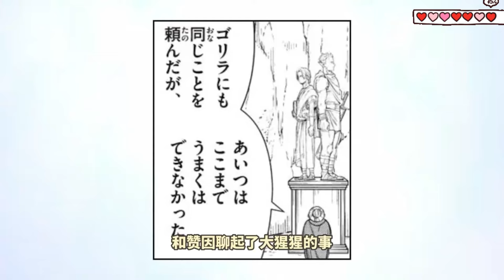贊因：芙莉蓮才不是什么性感成熟的大姊姊！anime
葬送的芙莉莲 葬送のフリーレン Sōsō no Furīren 原漫长视频合集，一口气看完！
让我带大家一起看漫画，带你们坐上时光机回到童年
国王排名、电锯人、异世界舅舅、我推的孩子、间谍过家家、葬送的芙莉莲